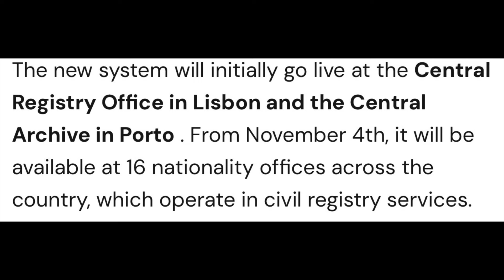पोर्चुगल मा Passport को नया नियम लागु अब process छोटिदै खुसि को खबर्।